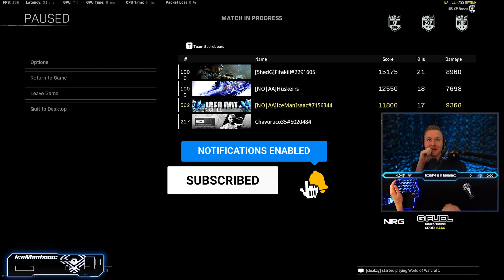Warzone Devs Confirm HUGE Changes To Meta - Snipers Are Getting Nerfed! [Warzone]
► SUPPORT A CREATOR: Use code "ISAAC" in the Call Of Duty Store!

► SUPPORT A CREATOR: Use code "ISAAC" in the Call Of Duty Store! (codpartner)